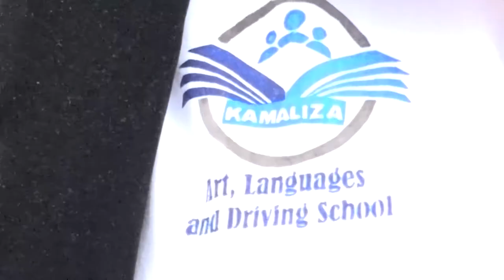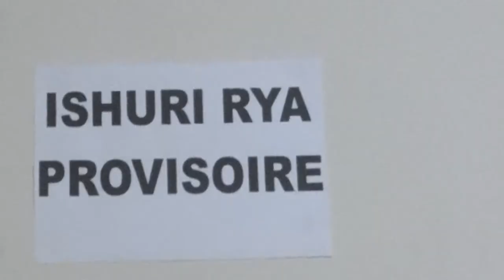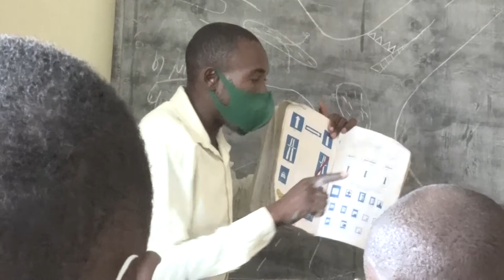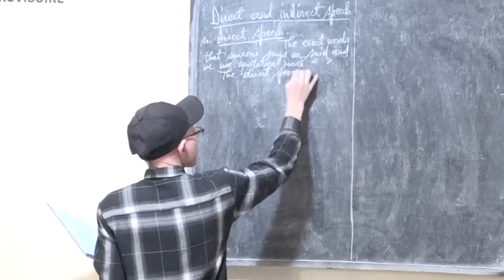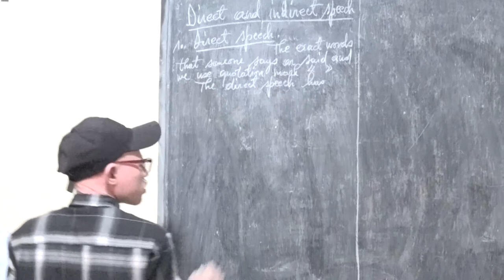Umukobwa Kamariza Amaze gufasha benshi kwiga Imodoka n'Indimi no gutunganya Imisatsi.